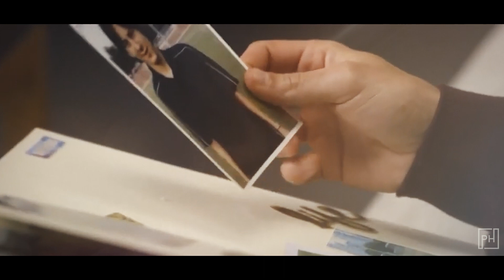LIONEL MESSI I I WAS HERE I TRIBUTE